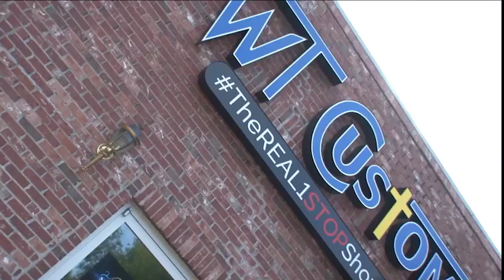PWT170929OneStop30H EM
30 Second Clip of the Commercial